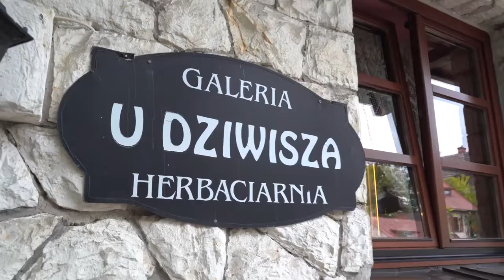Prezydent Przedsiębiorca wśród przedsiębiorców